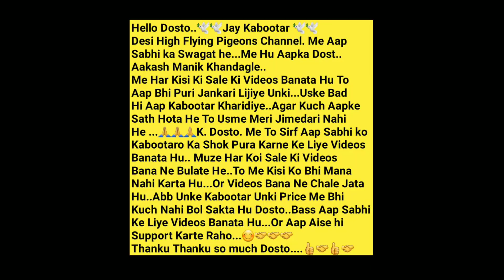🤩आज बदलापुर आए हम वीडियो बनाने।🤩पूरी वीडियो देखो मजा आएगा। Nikhil Bhai.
Nikhil Bhai..77984 71389.